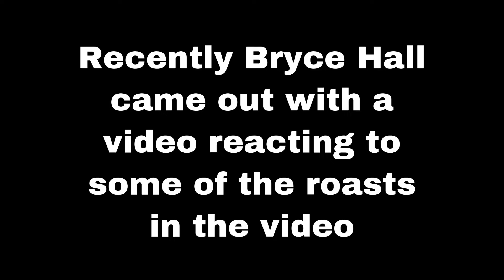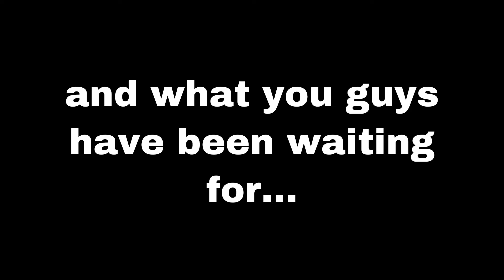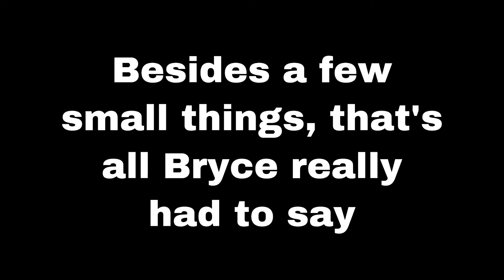BRYCE HALL EXPOSES JEFF WITTEK (AND HIMSELF)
Bryce Hall reacts to “The Roast of Bryce Hall”, and includes some extra clips and some of Jeff Wittek’s set